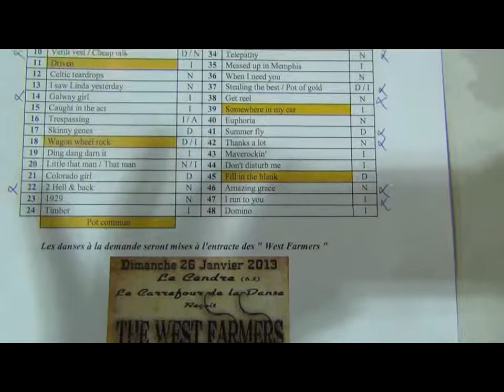CARREFOUR COUNTRY CLUB 63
ERELIM présente en son live animé par le groupe The west Farmer les représentations de country des clubs 63 Auvergne du carrefour 2014